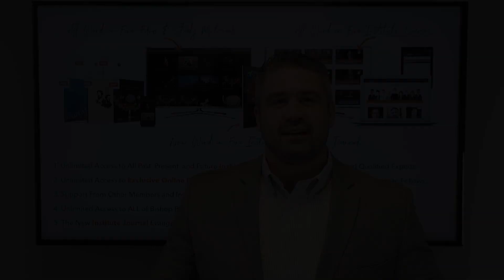The Reality of Anti-Christian Persecution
Today John Allen discusses the reality of anti-Christian persecution around the world, where it is happening the most, and common misperceptions about the topic.